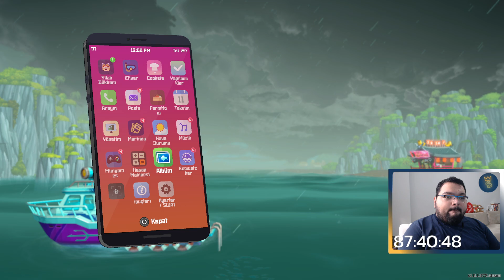BUZULLARDA GİZLENEN ANTİK KAPI / Dave The Diver Türkçe Oynanış - Bölüm 31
Dave The Diver Türkçe Oynanış Videosunda , Dave The Diver Nasıl Oynanır Sorusunun Yanıtını Aradığımız , Dave The Diver Rehber Tadında Bölümle Karşınızdayım. Dave The Diver Türkçe Yama İle Oynayabileceğiniz Bir Yapım. Dave The Diver Sushi Dükkanı İşlettiğimiz Keyifli Bir Oyun. Dave The Diver Okyanusun Derinliklerindeki Hikayelere Eşlik Ettiğimiz Bir Yönetim Simulasyonu Oyunu. Dave The Diver İlk İzlenim Videosunda , Dave The Diver Hikaye Modunda İlerliyoruz. Dave The Diver Türkçe Oyna Serimizde , Eğlenceli Zaman Geçirmenizi Dilerim. Keyifli Seyirler.

Özel Açıklama